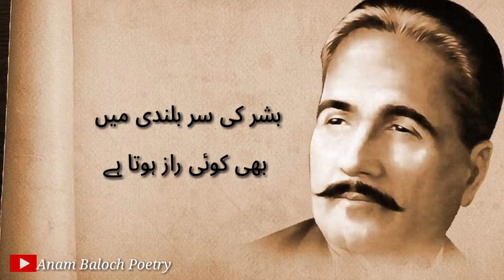Allama Iqbal poetry | Allama Iqbal Shayari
Voice:
     Anam Baloch